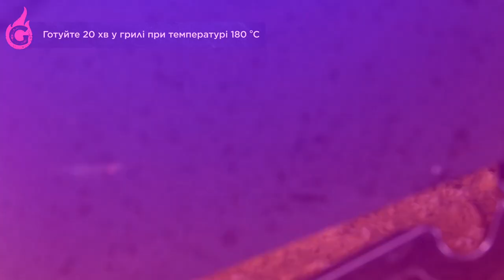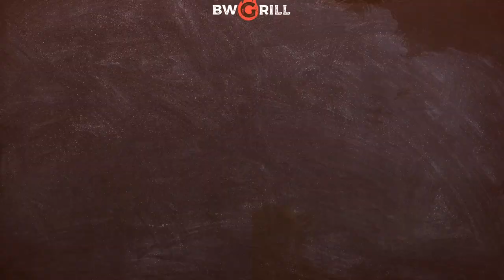Лазанья Гриль | Рецепт від Шефа приготування Лазаньї на Грилі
0:00 Інтро
0:11 Нарізаємо овочі для зажарки
0:29 Готуємо фарш
0:43 Викладаємо інгредієнти
0:57 Ставимо запікатись у грилі
1:07 Подаємо страву
1:16 Рецепт

👨‍🍳 Готуємо лазанью разом! Шеф-кухар Антон Романчук демонструє найкращий спосіб приготування цієї класичної італійської страви на газовому грилі Rosle 🔥 Дивіться рецепт та діліться з друзями!

💬 Пишіть в коментарях, як вам такий формат відео?